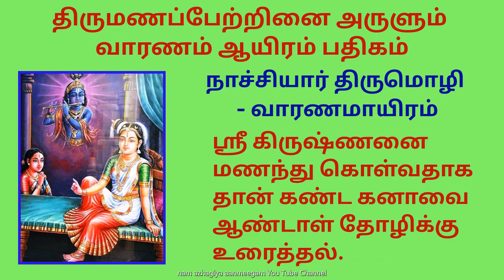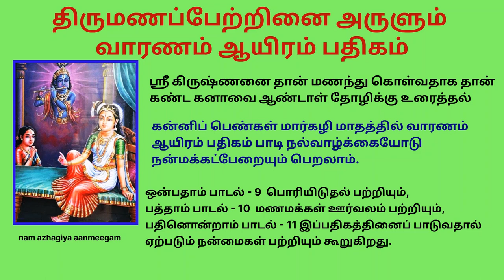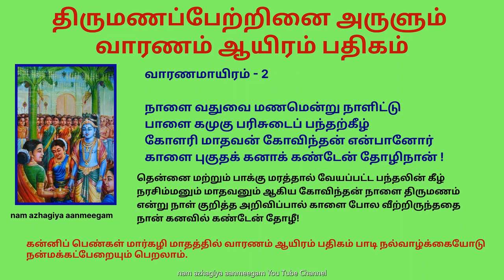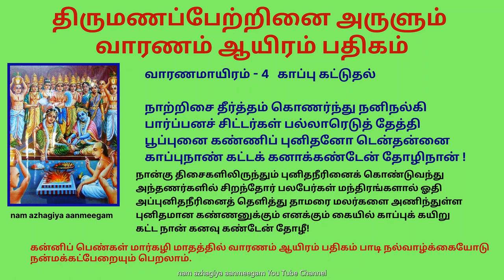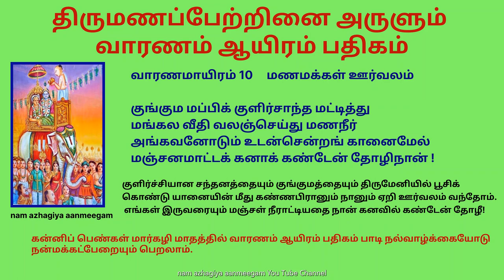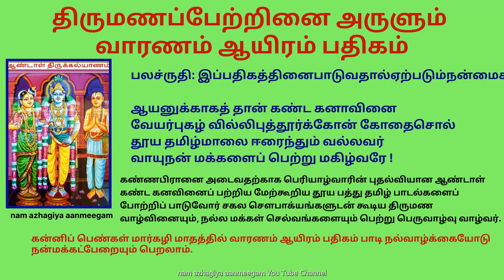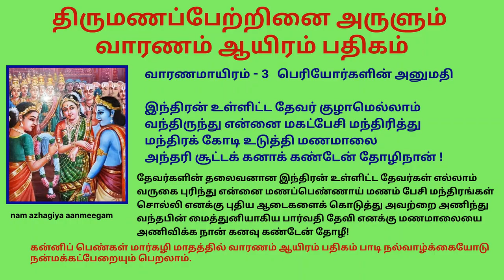திருமணப்பேறு, குழந்தைப்பேறு, தம்பதிகள் ஒற்றுமை அருளும் வாரணம் ஆயிரம் Varanam Ayiram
வாரணம் ஆயிரம் பதிகம்
வாரண மாயிரம்/ சூழ வலம் செய்து
நாரண நம்பி/ நடக்கின்றா னென்றெதிர்
பூரண பொற்குடம்/ வைத்துப் புறமெங்கும்
தோரணம் நாட்டக்/ கனாக்கண்டேன் தோழீ நான்                        (1) 2 times
என்னைப்பெண் கேட்டு ஆயிரம் யானைகள் சூழ என் தலைவனான நாராயணன் வருகின்றான் என்ற செய்தியால் அவனை எதிர் கொண்டு வரவேற்க ஊர் மக்கள் எல்லாம் வழி எங்கும் தோரணங்கள் கட்டியும், பொன்னால் செய்த குடங்களைக் கொண்டு அலங்கரித்தும் இருந்ததை நான் கனவில் கண்டேன் தோழீ.
நாளை வதுவை/  மணமென்று நாளிட்டு
பாளைக் கமுகு/ பரிசுடைப் பந்தற் கீழ்
கோளரி மாதவன்/ கோவிந்த னென்பான் ஓர்
காளை புகுதக்/ கனாக் கண்டேன் தோழீ நான்                                  (2)
தென்னை மற்றும் பாக்கு மரத்தால் வேயப்பட்ட பந்தலின் கீழ் நரசிம்மனும் மாதவனும் ஆகிய கோவிந்தன் நாளை திருமணம் என்று நாள் குறித்த அறிவிப்பால் காளை போல வீற்றிருந்ததை நான் கனவில் கண்டேன் தோழீ
இந்திர னுள்ளிட்ட/ தேவர்கு  ழாமெல்லாம்
வந்திருந்தென்னை/ மகட் பேசி மந்திரித்து
மந்திரக்கோடி உடுத்தி/ மணமாலை
அந்தரி சூட்டக்/ கனாக் கண்டேன் தோழீ நான்                                 (3)
தேவர்களின் தலைவனான இந்திரன் உள்ளிட்ட தேவர்கள் எல்லாம் வருகை புரிந்து என்னை மணப்பெண்ணாய் மணம் பேசி மந்திரங்கள் சொல்லி எனக்கு புதிய ஆடைகளைக் கொடுத்து அவற்றை அணிந்து வந்தபின் மைத்துனியாகிய பார்வதி தேவி எனக்கு மணமாலையை அணிவிக்க நான் கனவு கண்டேன் தோழீ
நால்-திசைத் தீர்த்தம் கொணர்ந்து/  நனிநல்கி
பார்ப்பனச் சிட்டர்கள்/ பல்லார் எடுத்தேத்தி
பூப்புனை கண்ணிப்/ புனிதனோ றென்தன்னைக்
காப்பு-நாண் கட்டக்/ கனாக் கண்டேன் தோழீ நான்                      (4)
நான்கு திசைகளிலிருந்தும் புனிதநீரினைக் கொண்டுவந்து அந்தணர்களில் சிறந்தோர் பலபேர்கள் மந்திரங்களால் ஓதி அப்புனிதநீரினைத் தெளித்து தாமரை மலர்களை அணிந்துள்ள புனிதமான கண்ணனுக்கும் எனக்கும் கையில் காப்புக் கயிறு கட்ட நான் கனவு கண்டேன் தோழீ
கதிரொளி  தீபம்/ கலச முடனேந்திச்
சதிரிள மங்கையர் தாம்/  வந்தெ திர்கொள்ள
மதுரையார் மன்னன்/ அடிநிலை தொட்டு //எங்கும்
அதிரப் புகுதக்/ கனாக் கண்டேன் தோழீ நான்                                  (5)
 கதிரவனைப் போல ஒளியுடைய தீபங்களையும், கலசங்களையும் ஏந்தி அழகிய இளம் பெண்கள் வரவேற்கும் போது வடமதுரை மன்னான கண்ணன் மணப்பந்தலின் நிலைப்படியினைத் தொட்டு வாத்தியங்கள் முழங்க உள்ள புகுந்து வர நான் கனவு கண்டேன் தோழீ
மத்தளம் கொட்ட/ வரி-சங்கம் நின்றூத
முத்துடைத் தாமம் /நிரை தாழ்ந்த பந்தல்கீழ்
மைத்துனன் நம்பி /மதுசூதன் வந்தென்னைக்
கைத்தலம் பற்றக்/ கனாக் கண்டேன் தோழீ நான்                       (6)
மங்கல வாத்தியங்களான கெட்டி மேளமும், வரிகளையுடைய சங்கும் ஒலிக்க சிறந்த முத்துக்களால் அலங்காரலம் செய்யப்பட்ட பந்தலின் கீழ் மதுசூதனாகிய கண்ணபிரான் என் கையினைப் பற்றி என்னை மணம் புரிந்து கொண்டான் என நான் கனவு கண்டேன் தோழீ
வாய்நல்லார் /நல்ல மறை யோதி மந்திரத்தால்
பாசிலை நாணல் படுத்துப்/ பரிதி வைத்து
காய் சின மா களிறன்னான்/ என் கைபற்றி
நீ வலஞ் செய்யக்/ கனாக் கண்டேன் தோழீ நான்                        (7)
நல்ல சொற்களைப் பேசுபவர்கள் தங்களின் வாயால் மறைச் சொற்களைக் கூற சூரியன் ஒளியில் பதப்படுத்திய பச்சை இலைகளுடன் கூடிய நாணலைக் கொண்டு வளர்க்கபபட்ட அக்னியை யானையைப் போன்றவனாகிய கண்ணபிரான் என் கையினையைப் பிடித்து வலம் வர நான் கனவு கண்டேன் தோழீ
இம்மைக்கும்/ ஏழ்ஏழ் பிறவிக்கும் பற்றாவான்
நம்மை உடையவன்/ நாராயணன் நம்பி
செம்மை உடைய/ திருக்கையால் தாள் பற்றி
அம்மி மிதிக்கக்/ கனாக் கண்டேன் தோழீ நான்                     (8)
இந்தப் பிறவிக்கு மட்டுமில்லாமல் ஏழேழ் பிறவிக்கும் நம்முடைய நற்கதிக்கு காரணமானவனும், நம்மை செல்வமாக உடையவனுமாகிய நாராயணன் தம்முடைய சிவந்த கைகளினால் என்னுடைய பிடித்து அம்மி மிதிக்கச் செய்தவாறு நான் கனவு கண்டேன் தோழீ
வரிசிலை வாள் முகத்து/ என்னைமார் தாம் வந்திட்டு
எரிமுகம் பாரித்து/ என்னை முன்னே நிறுத்தி
அரிமுகன் அச்சுதன்/ கைமேல் என்கை வைத்துப்
பொரிமுகந்து அட்டக்/கனாக் கண்டேன் தோழீ நான்                (9)
அழகிய புருவங்களை உடைய என் உடன்பிறந்தோர் அக்னி வளர்த்து அதன் முன்னர் என்னை நிறுத்தி நரசிங்கமாகிய அச்சுதனின் கைமேல் என்னுடைய கைகளை வைத்து நெற்பொரியை அக்னியில் இட நான் கனவு கண்டேன் தோழீ
குங்குமமப்பிக்/ குளிர்சாந்தம் மட்டித்து
மங்கல வீதி/ வலஞ் செய்து (மா) மண நீர்
அங்கவனோடும்/ உடன் சென்று அங்கானைமேல்
மஞ்சனமாட்டக்/ கனாக் கண்டேன் தோழீ நான்                      (10)
குளிர்ச்சியான சந்தனத்தையும் குங்குமத்தையும் திருமேனியில் பூசிக் கொண்டு யானையின் மீது கண்ணபிரானும் நானும் ஏறி ஊர்வலம் வந்தோம். எங்கள் இருவரையும் மஞ்சள் நீராட்டியதை நான் கனவில் கண்டேன் தோழீ
ஆயனுக்காகத்/ தான் கண்ட கனாவினை
வேயர் புகழ்/ வில்லிபுத்தூர்க் கோன் கோதை சொல்
தூய தமிழ்மாலை/ ஈரைந்தும் வல்லவர்
வாயும் நன்மக்களைப் பெற்று/ மகிழ்வரே                       2times               (11)
கண்ணபிரானை அடைவதற்காக பெரியாழ்வாரின் புதல்வியான ஆண்டாள் கண்ட கனவினைப் பற்றிய மேற்கூறிய தூய பத்து தமிழ் பாடல்களைப் போற்றிப் பாடுவோர் சகல சௌபாக்யங்களுடன் கூடிய திருமண வாழ்வினையும், நல்ல மக்கள் செல்வங்களையும் பெற்று பெருவாழ்வு வாழ்வர்.